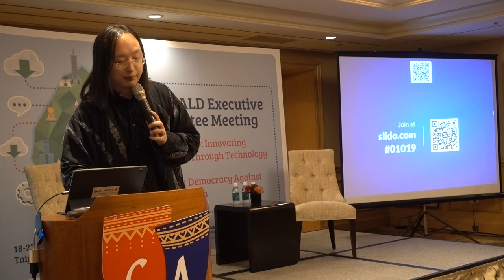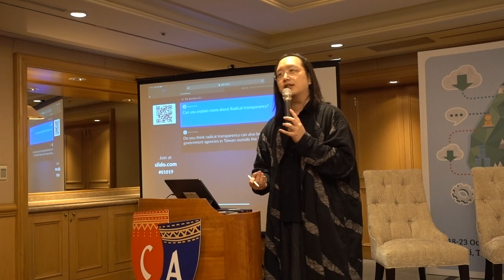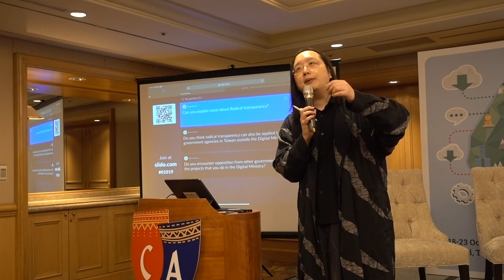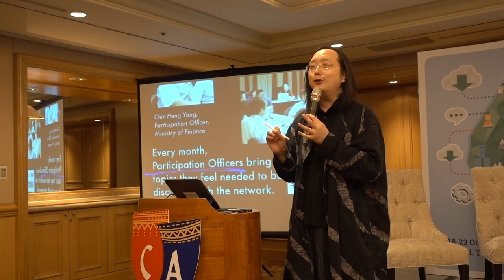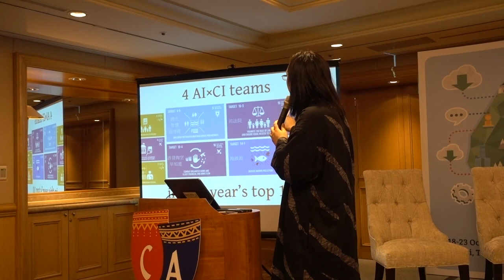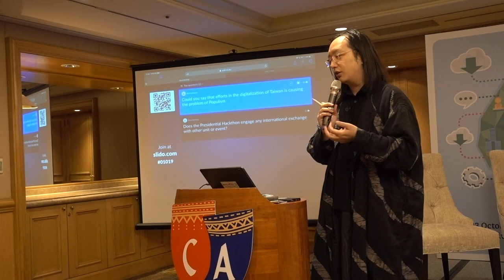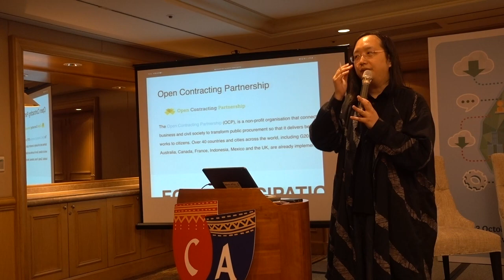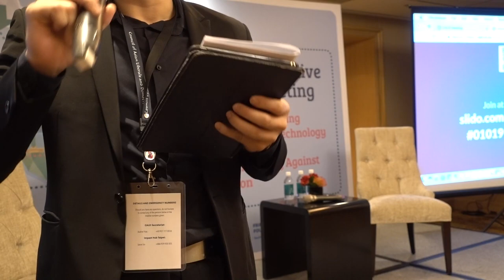2019-10-19 唐鳳於40th CALD Executive Committee Meeting演講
CALD Workshop